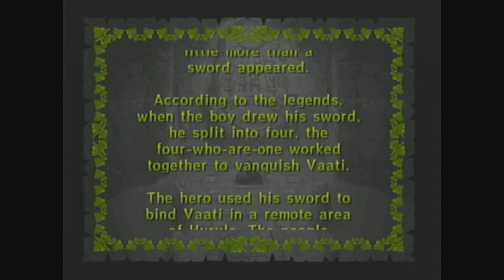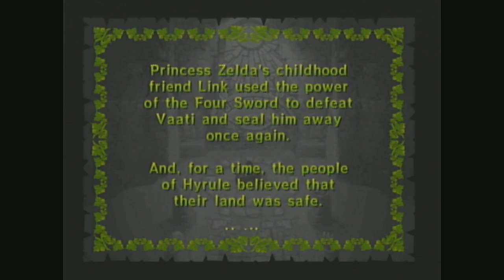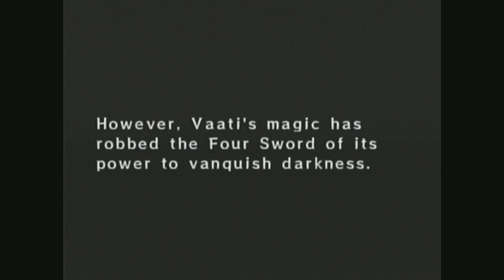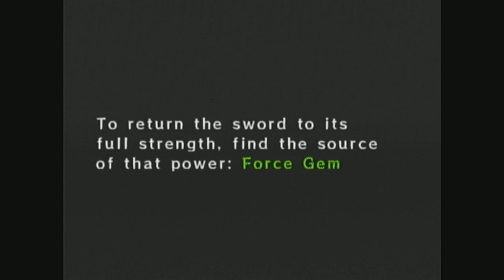series Retro | The Legend of Zelda: Four Swords parte 1